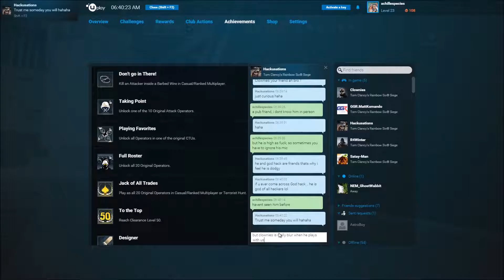R6 Siege - Yolo Rush in Consulate & Yacht with GGR